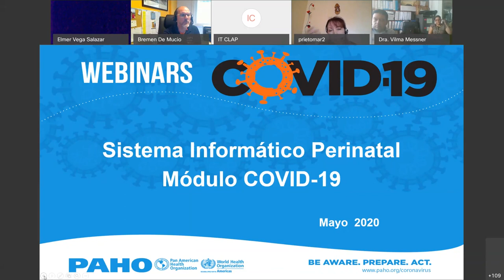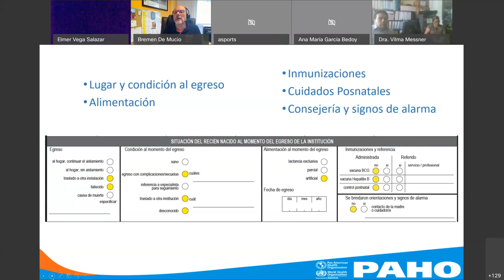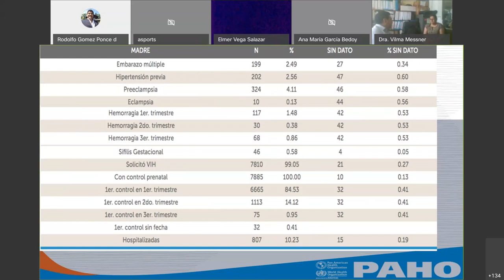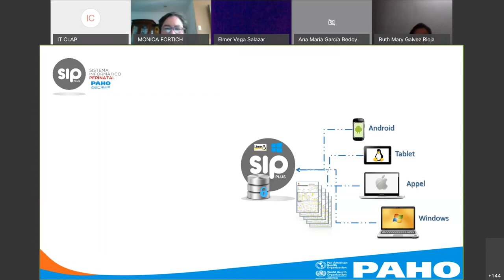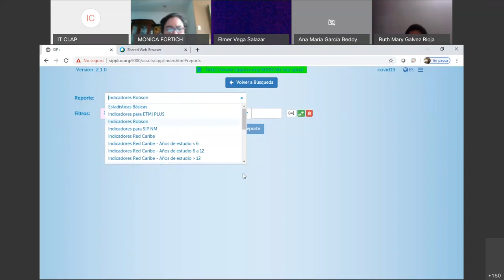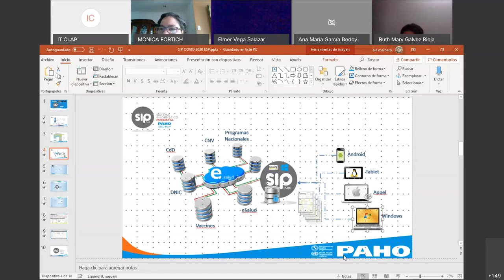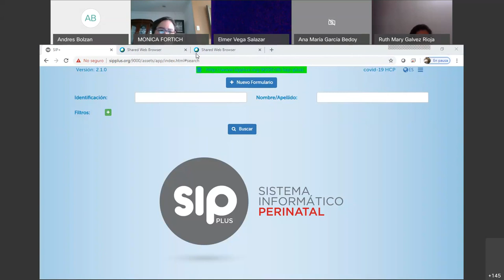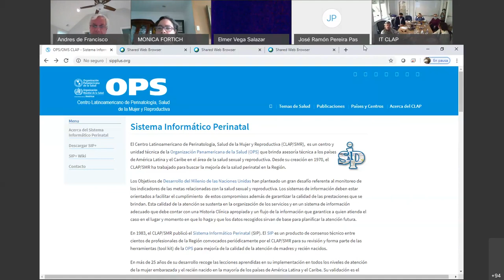Sistema Informático Perinatal. Módulo COVID-19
Webinario organizado por el CLAP. Presenta la herramienta SIP